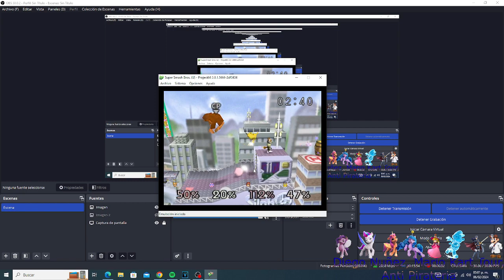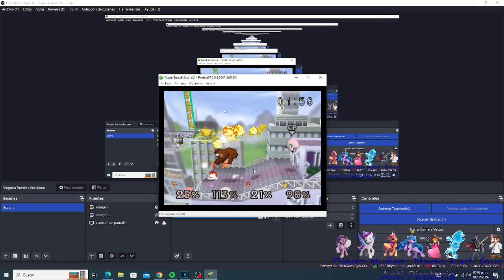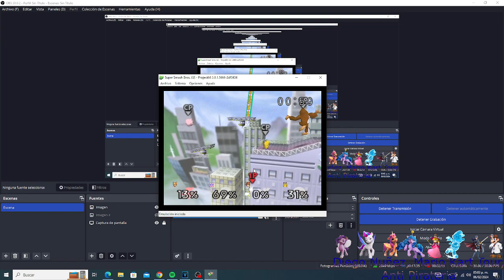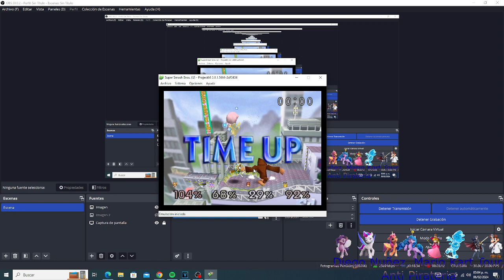Gameplay De Super Smash Bros (Parte. 4)